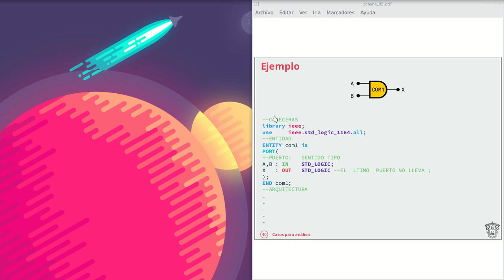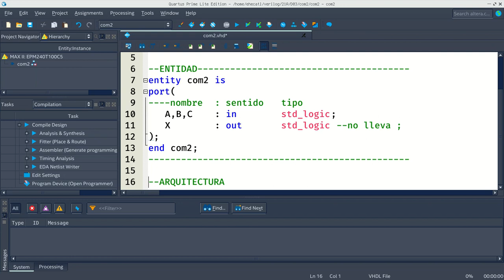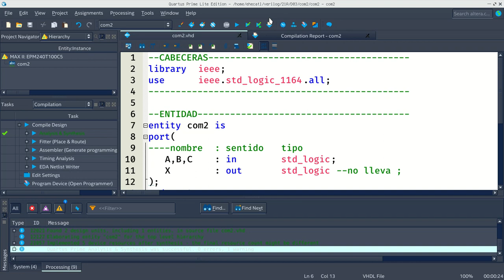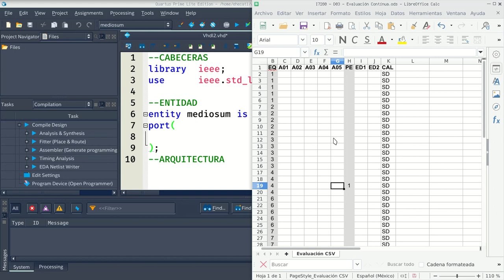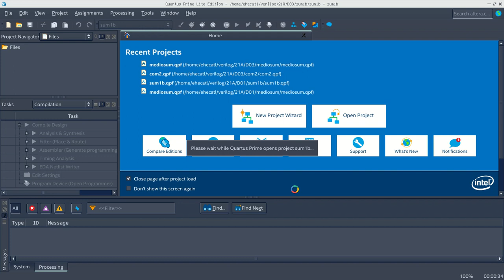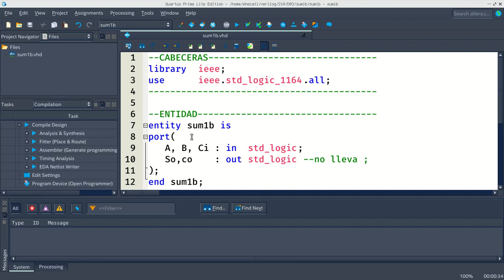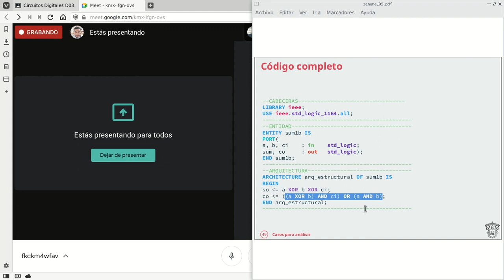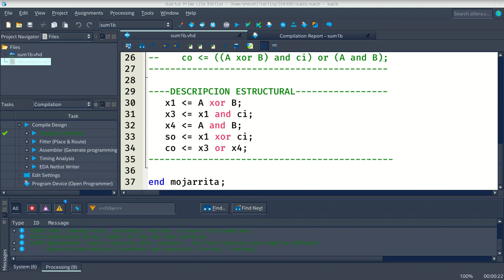Circuitos Digitales - D03 - Sumador de 1 bit